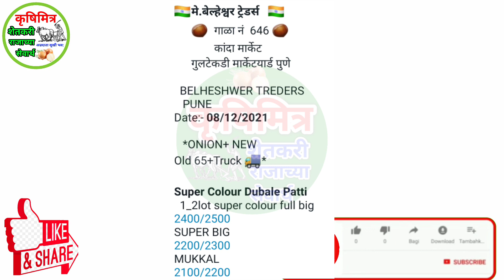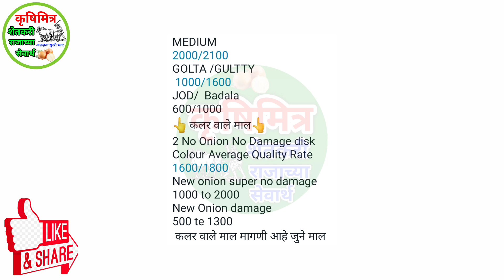08 डिसेंबर पुणे कांदा भाव, kanda bhav pune, आजचे कांदा भाव, प्याज बाजार भाव, kanda bhav,कांदा भाव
08 डिसेंबर  पुणे कांदा भाव, kanda bhav pune, आजचे कांदा भाव, प्याज बाजार भाव, kanda bhav,कांदा भाव

कांदाभाव आजचे
आजचे_कांदा भाव
आज_कांदा भाव
प्याज भाव
महाराष्ट्रातील कांदा भाव
नाशिक_कांदा भाव
घोडेगाव_कांदा भाव
कृषिमित्र_यूट्यूब चैनल